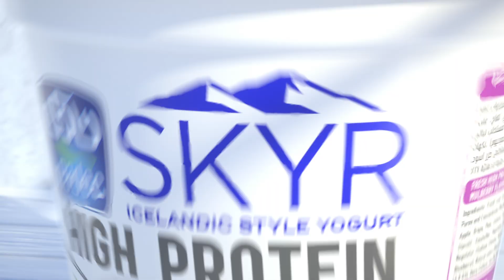Skyr Arabic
An interesting project we did for the international market